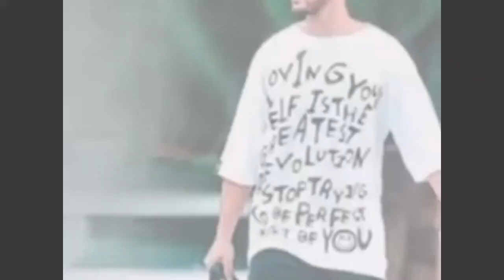LAURA MEIZANI TUNTUT NIKITA MIRZANI - GOSIP ARTIS HARI INI - GOSIP ARTIS NEWS - INFOTAINMENT